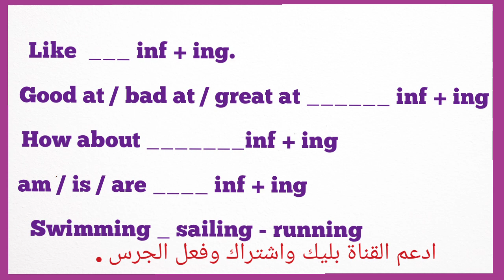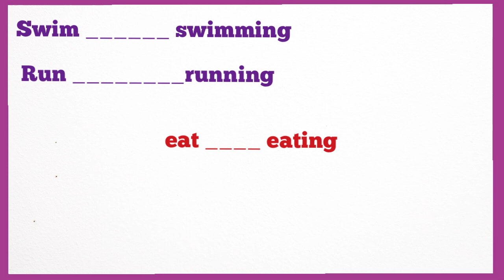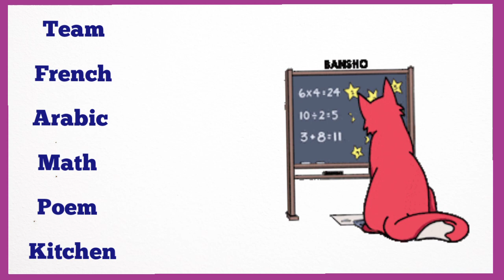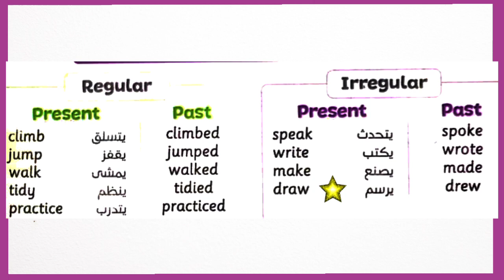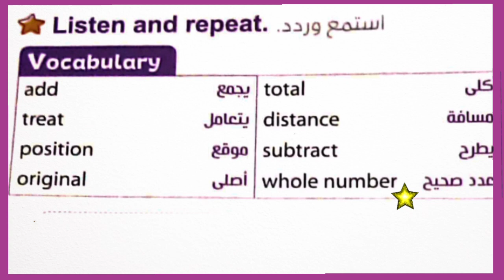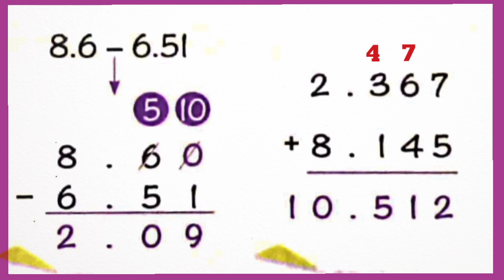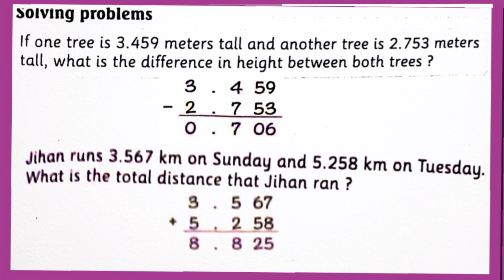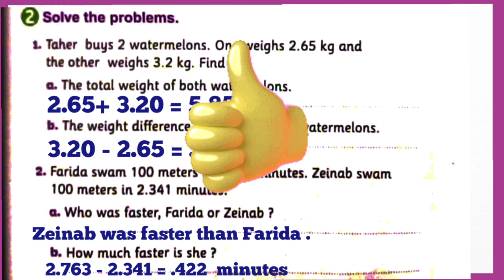كونكت 5/ الوحدة الثانية الدرس الثاني / انجليزي خامسة ابتدائي الجديد 2024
منهج الصف الخامس الابتدائي الجديد 2024 انجليزي خامسة ابتدائي كونكت 5 الوحدة الثانية الدرس الثاني  I want to be healthy  / sports كونكت 5 يونت 2 ليسون 1 connect 5 unit 2 lesson 1
شرح الفعل + ing  / inf + ing  وشرح جمع وطرح الاعداد العشرية
رابط قائمة الصف الخامس